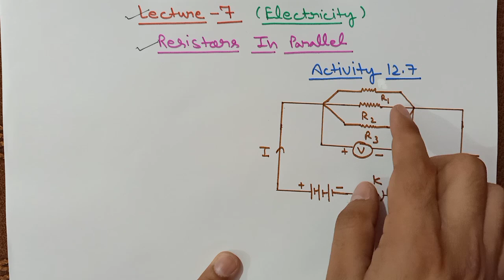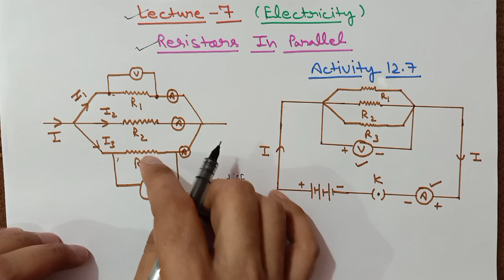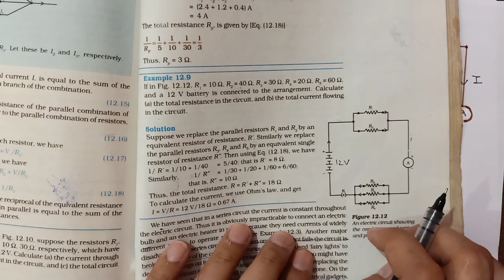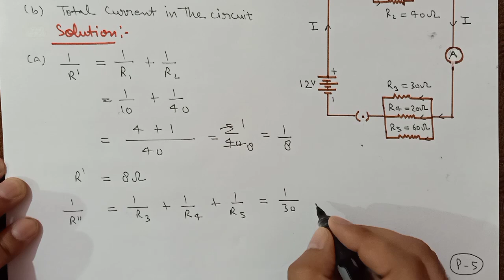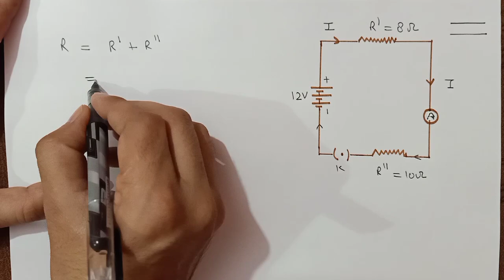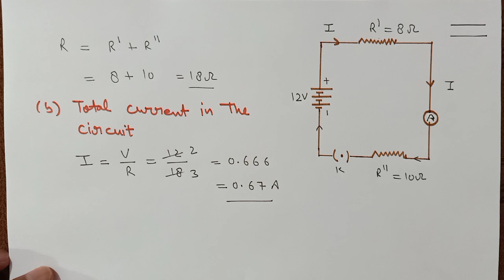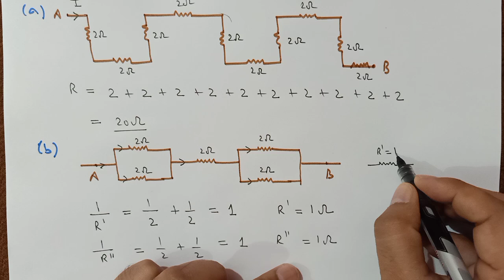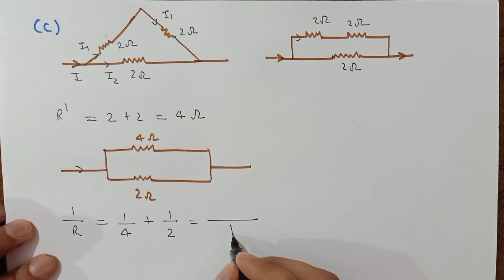Class 10 NCERT Science Chapter 12 Electricity Lecture 8